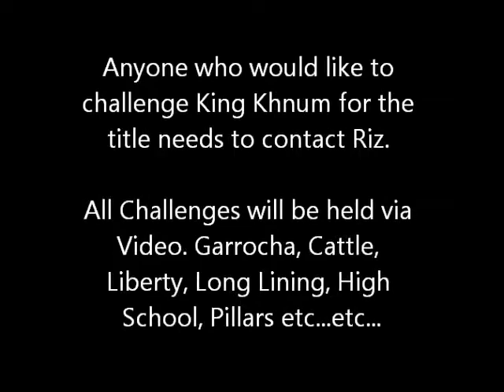Khnum Garrocha Cattle